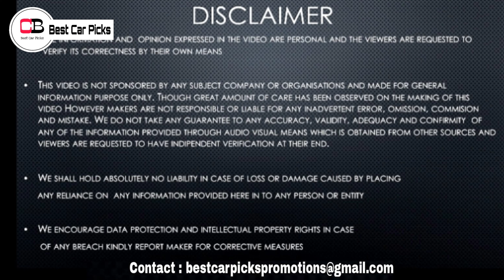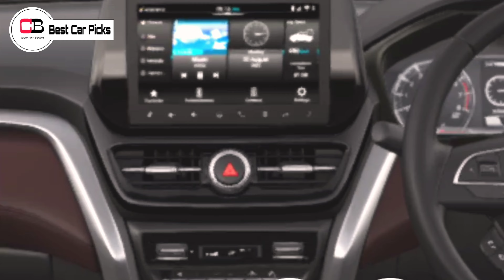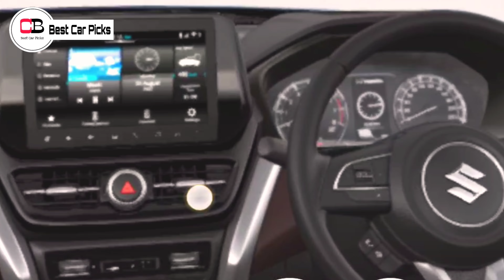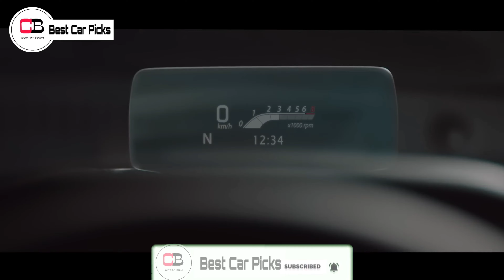Don't Waste Your Money! Save Upto 6 Lakhs In Grand Vitara 2022 | Grand Vitara Base Model Sigma 2022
Hello guys in this video we are going to discuss about the most vfm variant of grand vitara in detail, so make sure you watch it till the end.

Renault Kiger

Nissan Magnite

2nd base model or base turbo xl

2nd top model xv